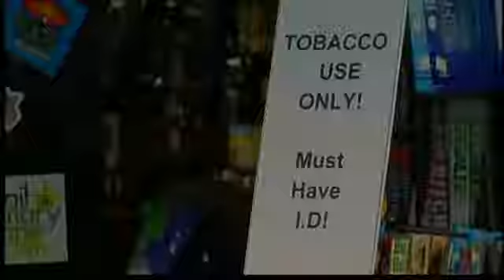Police Caught Planting Drugs on a Black Guy!